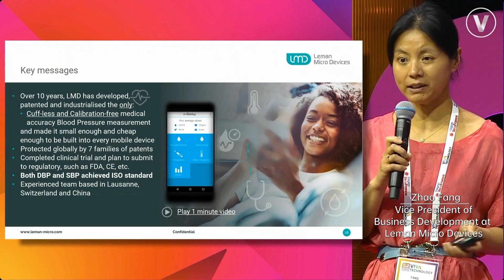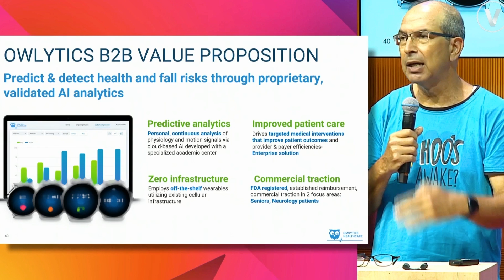OPPO at VivaTech 2022 | OPPO Research Institute Innovation Accelerator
Last month, OPPO made its first-ever appearance at VivaTech 2022, Europe’s biggest startup and tech event. During the event, OPPO shared details of its OPPO Research Institute Innovation Accelerator program and introduced several technology startups working in the areas of accessible technology and digital health.